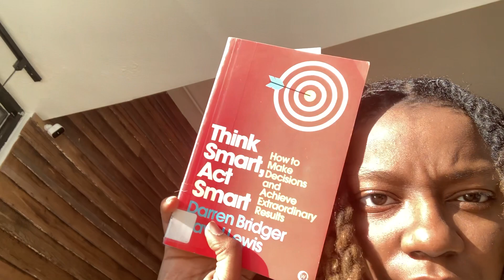Think Smart, Act Smart Results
Think Smart, Act Smart